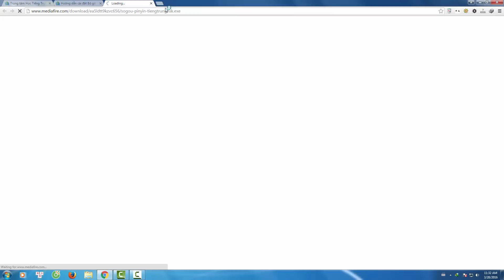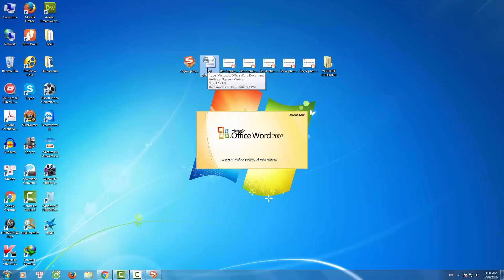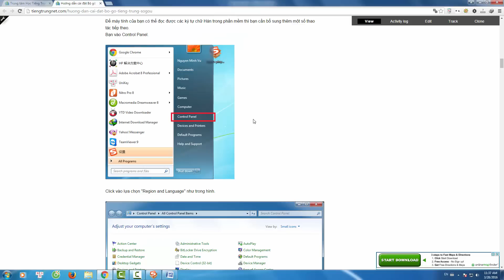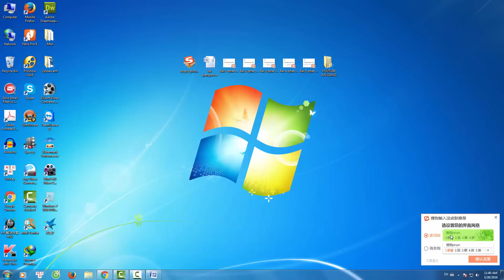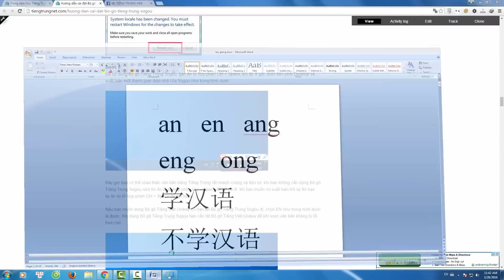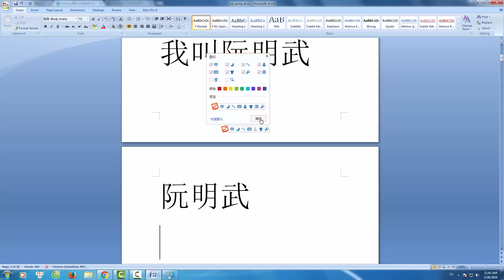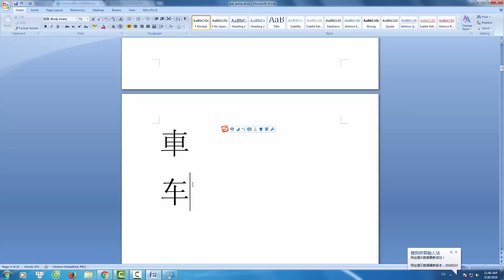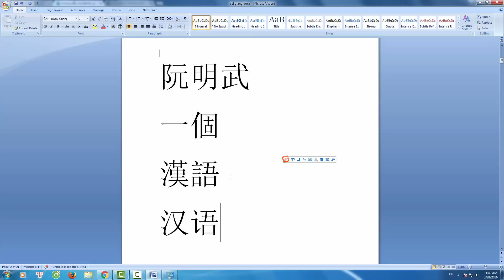Hướng dẫn cài đặt Bộ gõ Tiếng Trung Sogou trong Win 7